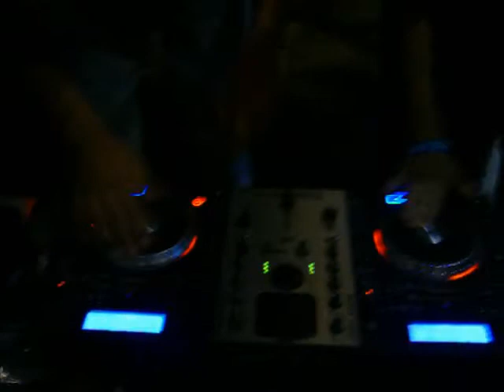NWJJ with a new radio